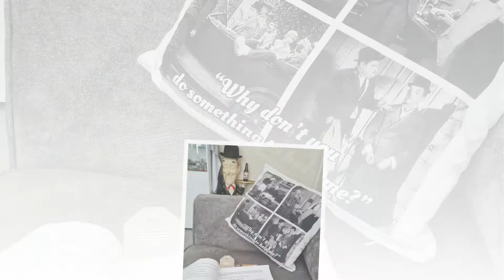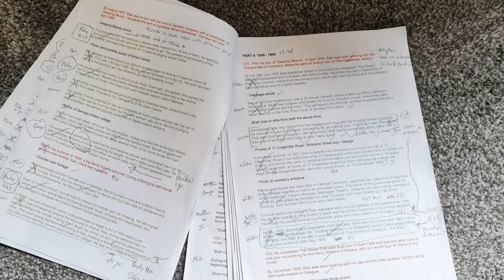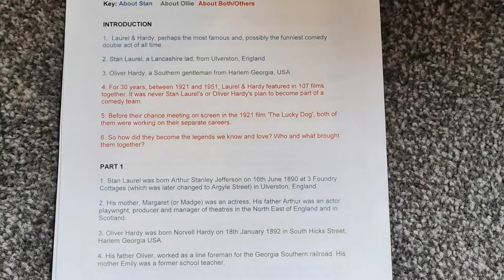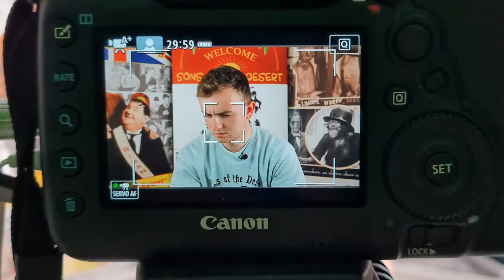"Laurel & Hardy's Road to Laughter" - Behind the Scenes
Video slideshow looking behind the scenes of the new documentary film "Laurel & Hardy's Road to Laughter"